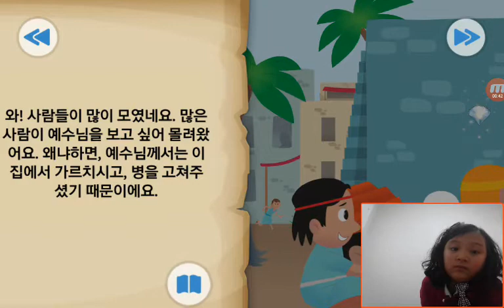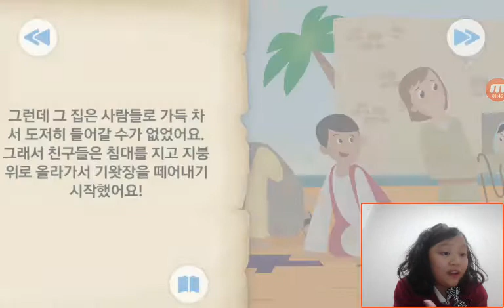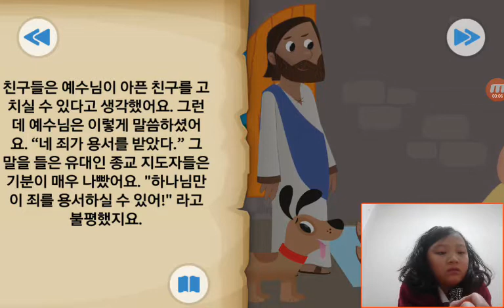‹Kids›Grace：BibleStory‹성경이야기› 지붕을 뚫고서 – 중풍병자를 고치신 예수님